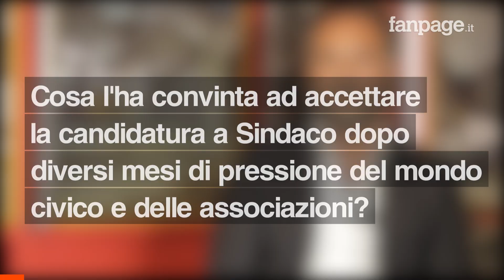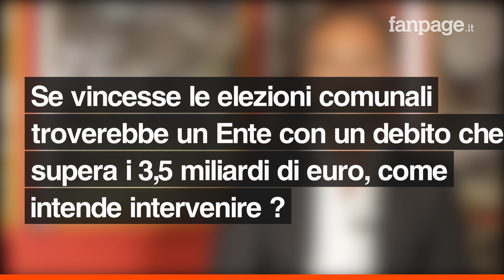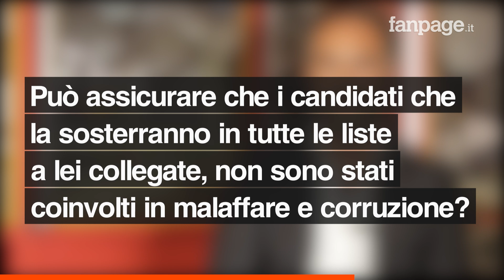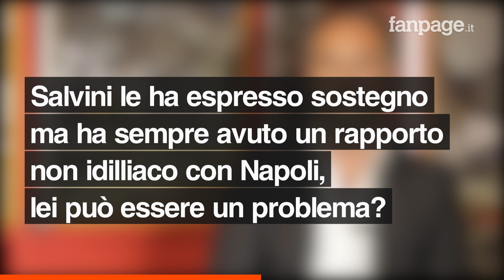Catello Maresca: "Con me liste civiche e pulite. Parlerò con tutti i candidati, uno a uno"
Catello Maresca, candidato Sindaco di Napoli, a Fanpage.it spiega le sue prime mosse per conquistare Palazzo San Giacomo. "Dobbiamo costruire un modello di compartecipazione pubblico/privato - spiega - dobbiamo coinvolgere gli imprenditori nella gestione della cosa pubblica, dal verde alle strade fino ai grandi progetti". Il magistrato sta studiando anche le mosse da fare per risanare il disastrato bilancio del Comune: "Dobbiamo usare i fondi strutturali per ritrovare l'equilibrio di bilancio". Rispetto alla trasparenza sulle liste a suo sostegno, Maresca lancia la sfida: "Mi farò garante da subito della trasparenza di tutti i candidati di tutte le liste a me collegate, non voglio infangare 22 anni di lavoro in magistratura". Infine sulle alleanze: "Ringrazio Salvini per la stima, ma resto un candidato autenticamente civico, non so se il centrodestra mi sosterrà, ma se così sarà il confronto sarà sui programmi e le cosa da fare per Napoli, alla gente interessa questo".